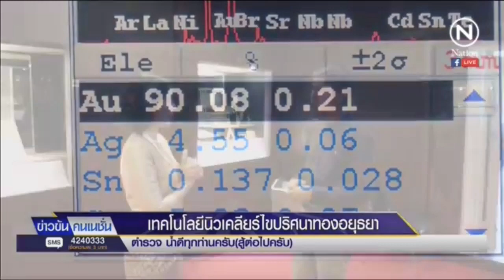เทคโนโลยีนิวเคลียร์ ไขปริศนา ทองโบราณ อยุธยา